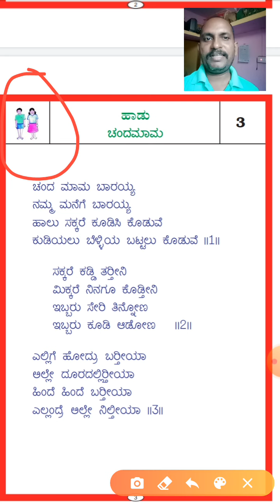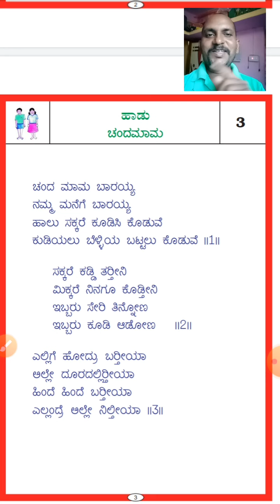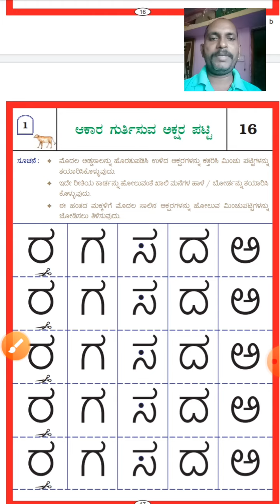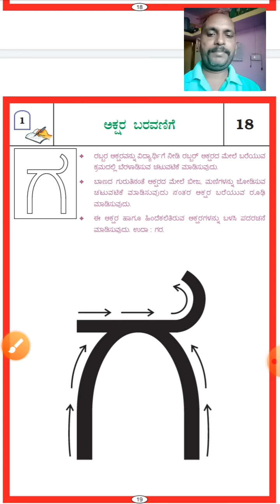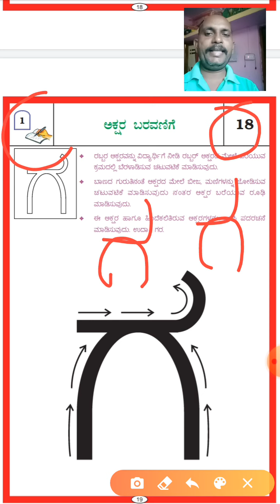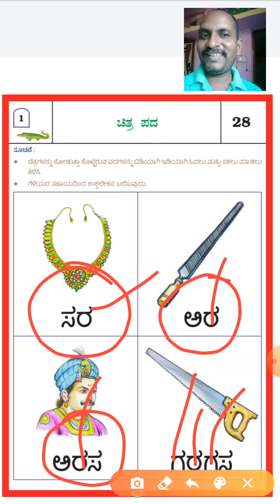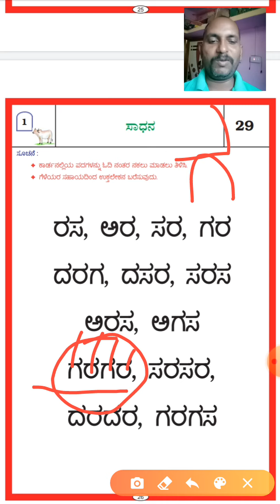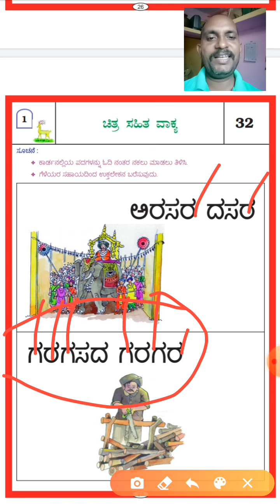ನಲಿ ಕಲಿ ಕನ್ನಡ ೧ನೇ ತರಗತಿ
ಗ ಅಕ್ಷರ ಕಲಿಕೆ

ರ ಅಕ್ಷರ ಕಲಿಕೆಯ ಲಿಂಕ